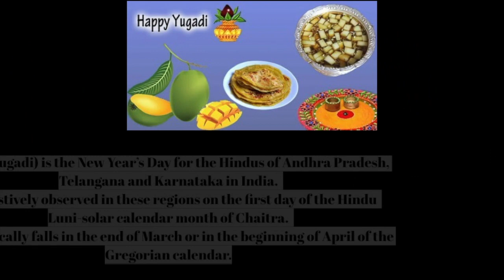Telugu New Year+Temple Visit | Filipino-Indian Family | Vlog #51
Welcome to Sana Family Vlogs! We post family vlogs twice a week or more! We focus on loving, learning, serving, and playing together as a family. We (Ram and Virli) have one son Rayan and he is 2 years old.